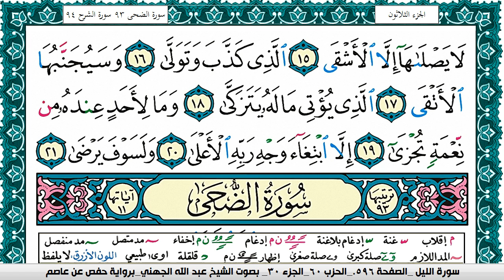سورة الليل مكتوبة عبد الله بن عواد الجهني Surah Al Lail Abdullah Awad Al Juhani برواية حفص عن عاصم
الصادقون,
الصادقين,